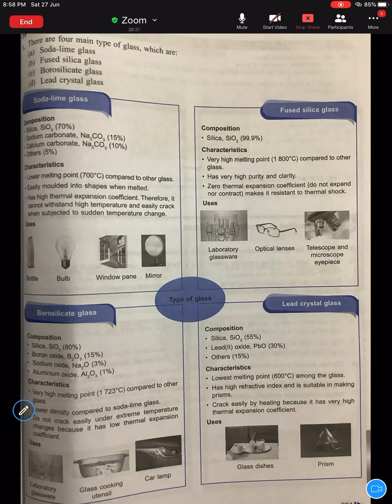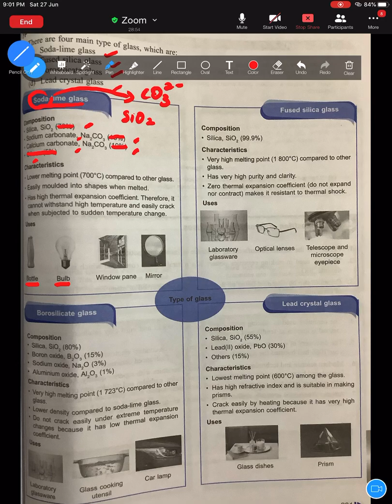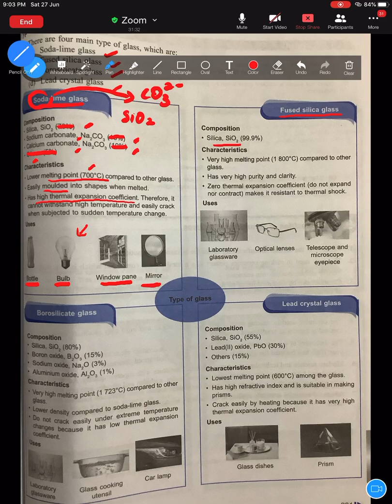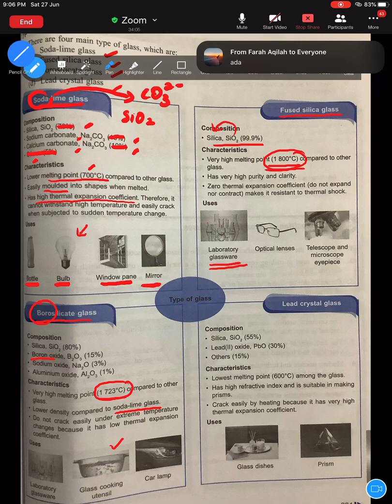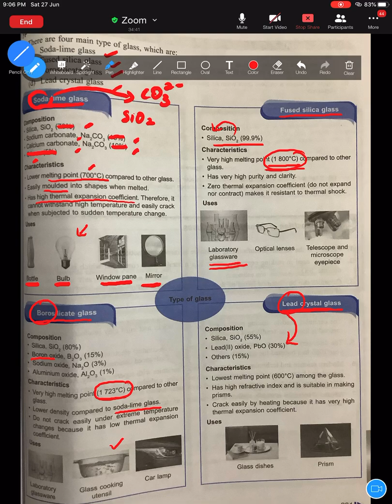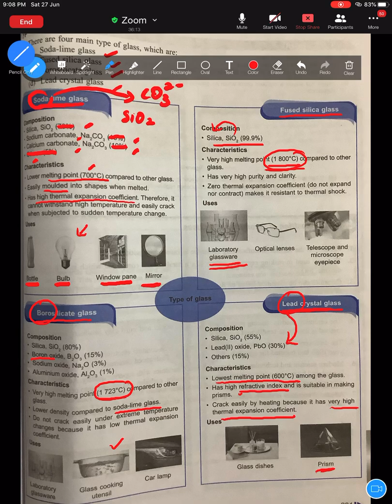Bahan Buatan Dalam Industri ; Manufactured Substances in Industry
Part 2:
Komposisi Kaca dan Kegunaannya : Composition of Glass and Its Uses